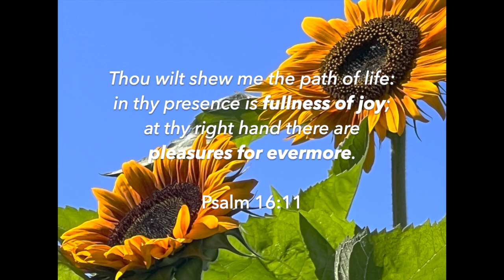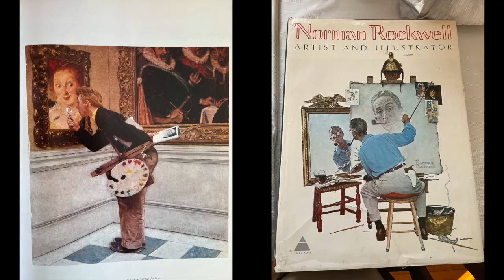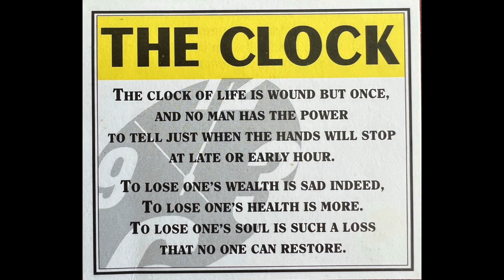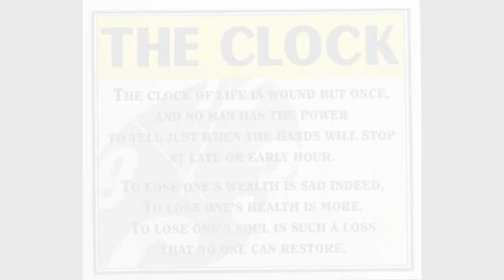Love in Action - Joy on the Journey (Jan 16)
Weekly series featuring Joel's mom (Connie), and her testimonies of how God has (and continues to) move in her life.

1. Photograph of Norman Rockwell picture copied from “Normal Rockwell Artist and Illustrator” by Thomas S. Buechner, Director, The Brooklyn Museum. Harry N. Abrams, Inc. Publishers, New York.
2. Photo credits by Connie Orser.
3. Letters written by Dora Myers to Connie Orser (formerly Silver).
4. Song “Out of Hiding” by Sandra Lynott